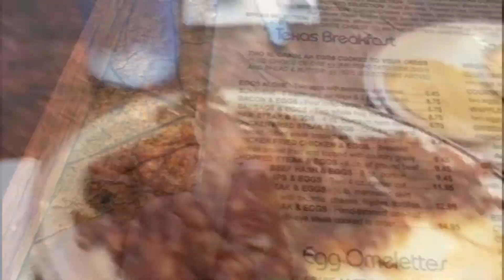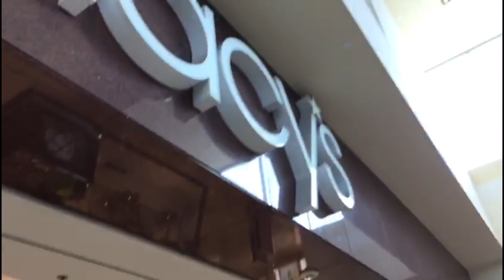Vou de férias pra Flórida e adivinha com quem?